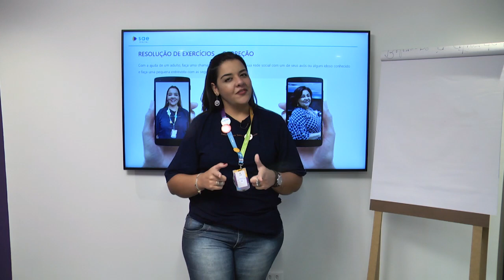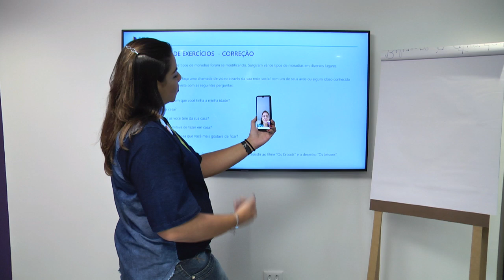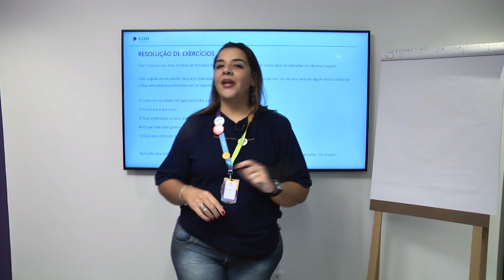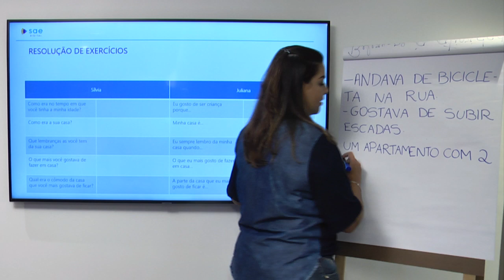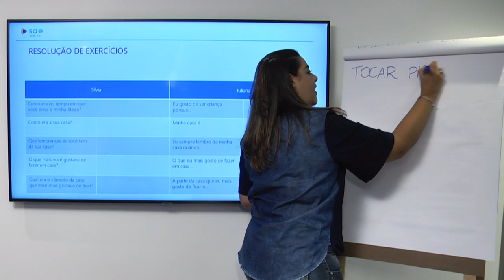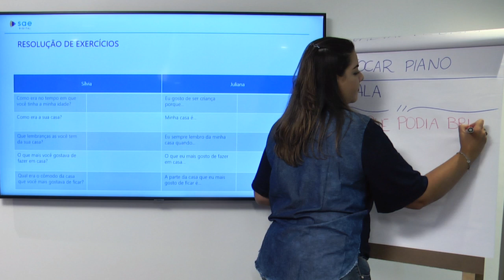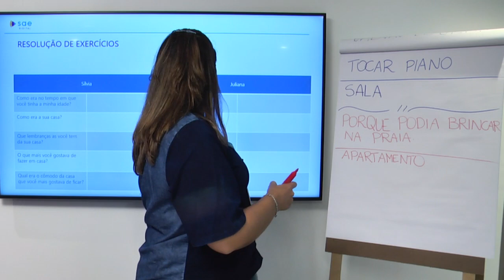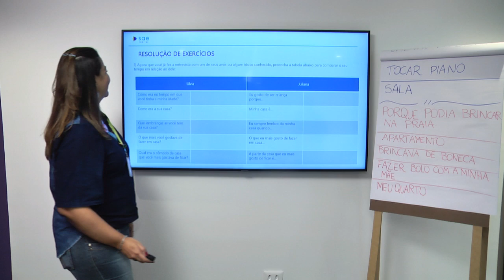2° ano I História I Dia 17